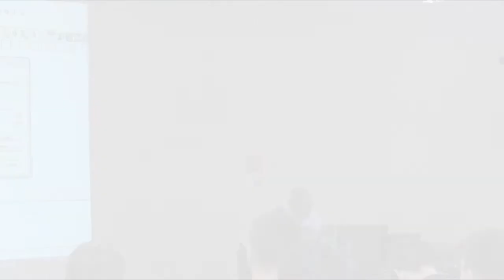Click Convention 2010 - Clickteam Main Presentation Part 3/3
Francois talks about the iPhone runtime (...cont)